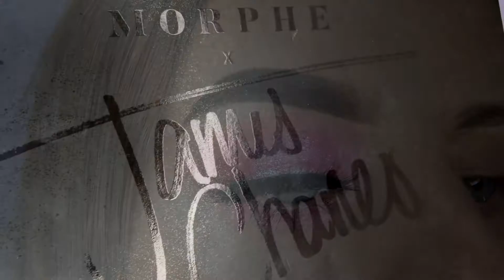PINK BLENDED MAKEUP TUTORIAL | COLOURPOP JELLY MUCH SHADOW ✨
😍 Brows: Anastasia Beverly Hills Brow pomade Ash brown
🌈 Eyeshadow: James Charles x MorpheBrushes palette
Colourpop cosmetics Jelly much shadow shade Sweet Dreams
✏️ Waterline: Nyx Jumbo eye pencil shade Strawberry Milk
💎 Highlighter: Nyx Born to Glow palette
✨ Inner corner : Elf Liquid Molten Eyeshadow shade Rose Gold
🖤 Lashes: Makeup Addiction Cosmetics Extreme Glam lashes